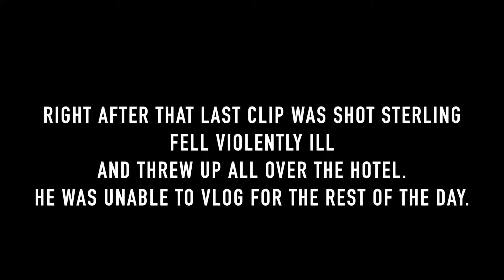Ubud | Throwing Up In Monkey Forest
Day 37: Ubud is one of the most Instagrammable places I've ever been, and Monkey Forest is something that cannot be missed.

Experience is the currency of life.